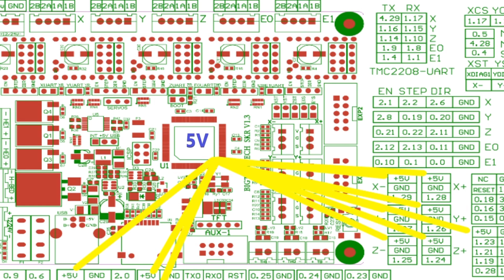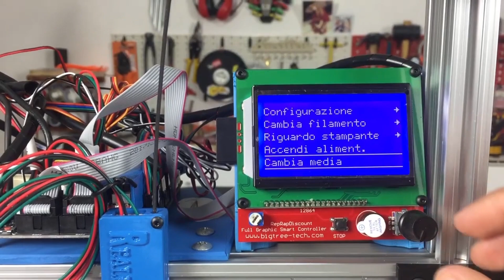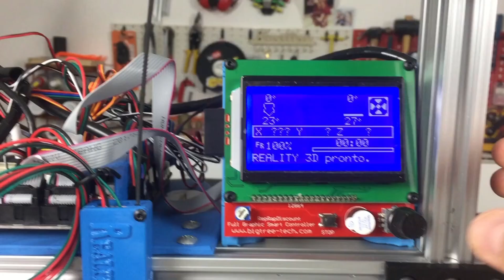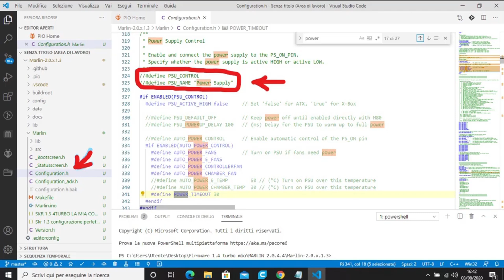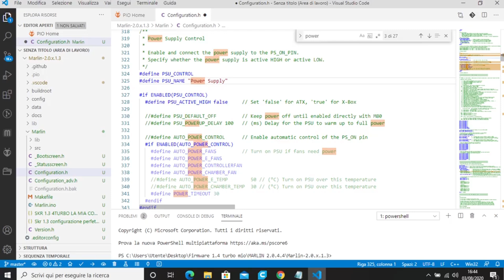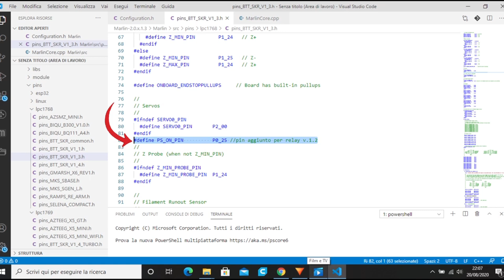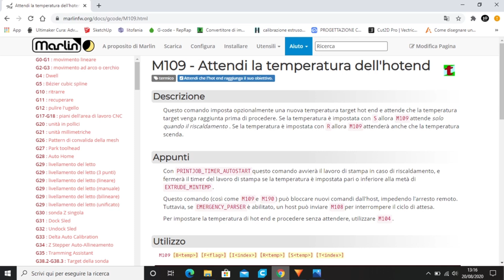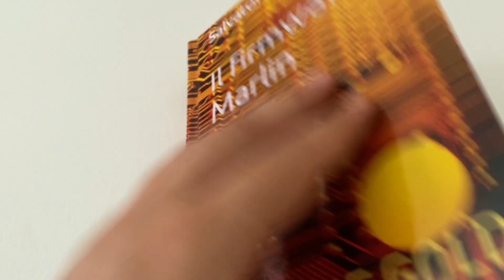Spegnimento automatico della stampante 3D con il RELAY 1.2 bigtreetech Stampa 3d reality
Per contattarmi in caso di assistenza o  leggere i miei articoli

Firmware Marlin!
La guida originale tradotta e spiegata .

Dopo anni di compilazione di firmware ho deciso di trascrivere tutto il mio sapere in un libro .
Ho cercato di scriverlo nel modo più semplice possibile in modo che possa essere compreso da tutti anche da persone che non hanno affinità con il Marlin.
Sono andato a tradurre la guida originale e a spiegarla nelle parti più inerenti alla stampa 3d .
Ti sarà molto utile averlo sempre pronto in caso di bisogno .
Chi mi segue nei social di solito appartiene alla categoria “smanettone”,ossia, colui che gli piace modificare le funzioni di un qualcosa ,in questo caso la stampante 3d ,e nel caso aggiungerne di nuove.
Con questo libro riuscirai proprio nel tuo intento .
Non avrai più problemi di compilazione e di comprensione di quello che andrai a fare .
Permettere alla tua stampante di essere sfruttata al 100% delle funzioni che supporta il Marlin e non avere un semplice firmware commerciale basilare limitato a impostazioni minime .
Il Marlin ha molte voci e per questo è definito da alcuni “complesso”da capire .
Se pensi questo ti sbagli!
Quella è solo mancanza di preparazione dovuta a scarsità d'informazioni su un argomento .
Una volta che sarai padrone di quello che andrai ad impostare, per la tua macchina ,questo porterà ad elevare i propri risultati nell’efficienza della stampante 3d.
Con le informazioni giuste non avrai più limiti e potrai solo aggiungere un tassello in più alla tua cultura personale sula stampa 3d .

Questo è il mio libro dove posso donarti anni di preparazione in un unico volume  .
Questa è la seconda edizione del firmware Marlin pubblicata in precedenza ,dove sono stati aggiunte immagini per una più facile comprensione,tutorial specifici ,traduzioni di alcuni articoli ,risoluzione di problemi comuni e aggiunti argomenti dall'ultimo rilascio della versione più recente di  marlin .
Ultimo libro Edizione Gold del firmware Marlin 290 pagine di spiegazione di tutta la guida
Acquistalo su Amazon puoi usufruire dell' iniziativa Bonus Cultura 18app e di Carta del Docente.
Copertina flessibile
Copertina Rigida

Nel caso trovi utile la mia guida e vuoi sostenere il mio canale e il mio progetto puoi fare una donazione qui 👇

Ti Aspetto!!!